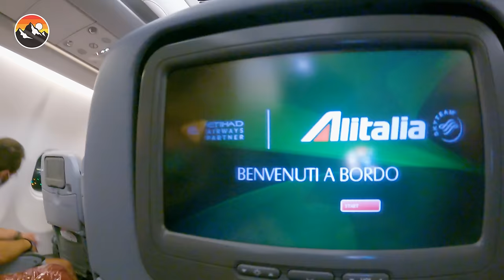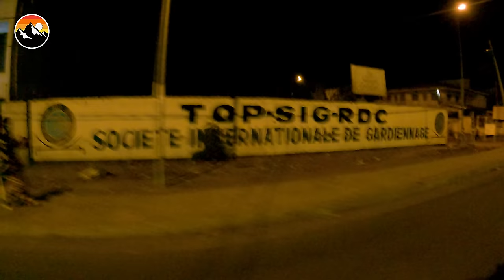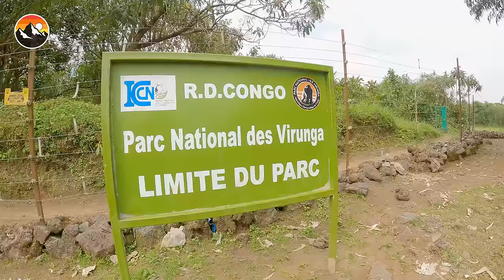Tracking Gorillas in Dangerous Territory!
On this episode of Mark’s Congo Diaries, Brave Mission host Mark Vins is tracking gorillas in dangerous territory! But first, he’s taking you behind the scenes on his travel journey - which includes a pit stop in Rome.
Once Mark makes it to the heart of Africa, it’s time to find the gorillas! Will he be able to track down the endangered mountain gorilla? Watch this special behind-the-scenes episode now to find out!